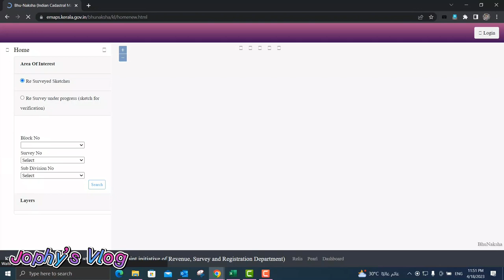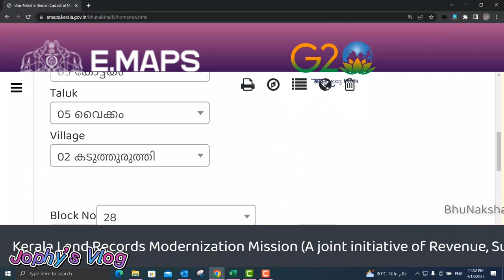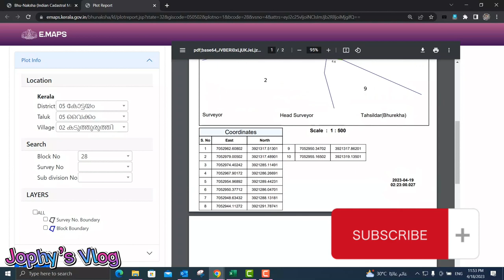നമ്മുടെ സ്ഥലത്തിന്റെ സ്കെച്ച് ഇനി ഓൺലൈനിൽ ലഭ്യമാണ് | How to download plot plan online | Kerala |emap